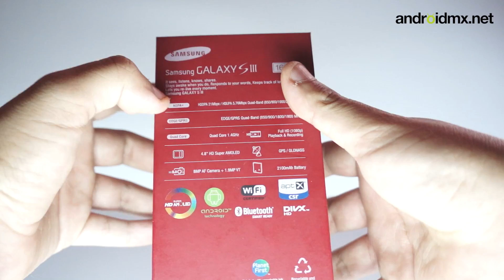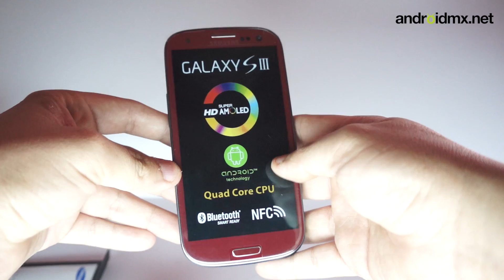Unboxing Galaxy SIII i9300 Garnet Red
Breve unboxing del nuevo color Garnet Red aka Rojo para el SGSIII i9300.